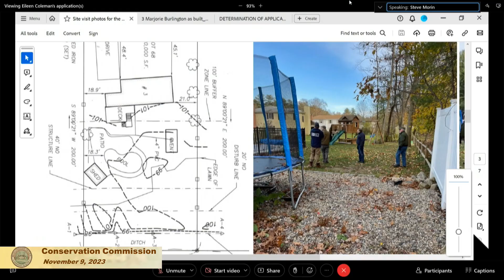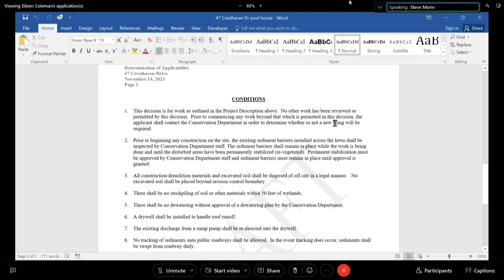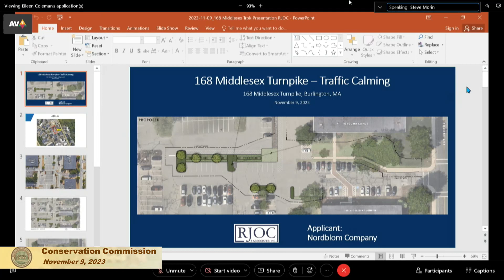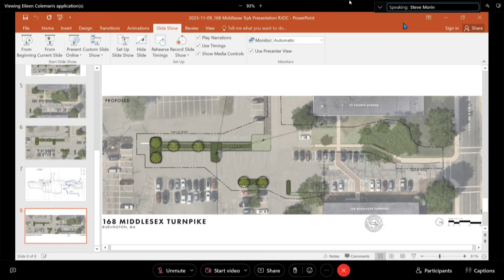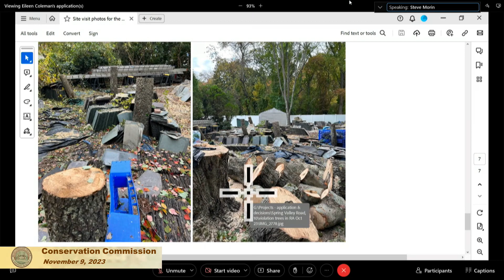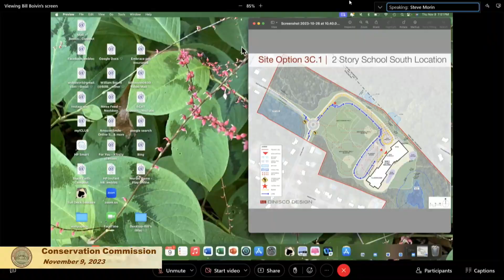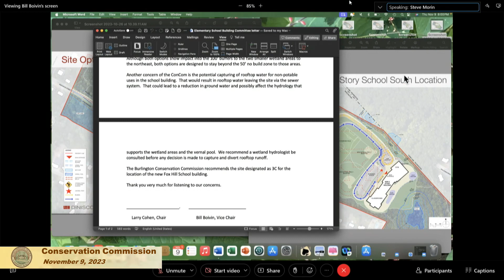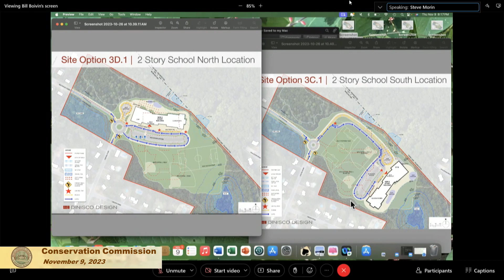Conservation Commission - November 9, 2023